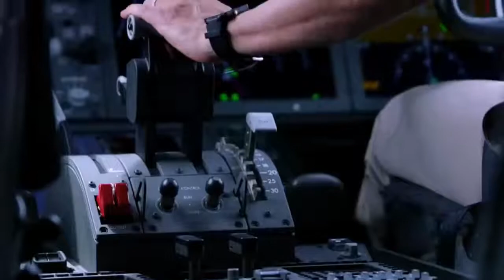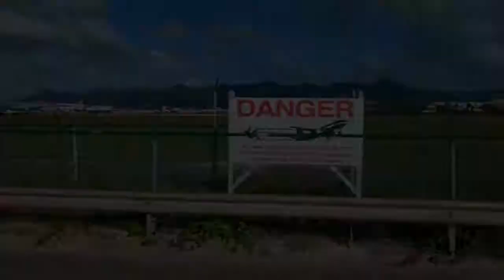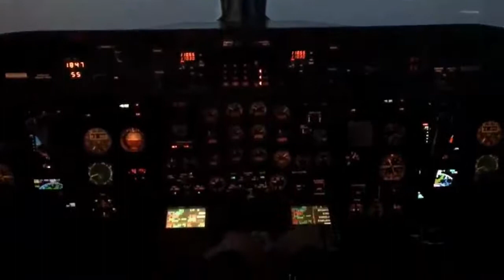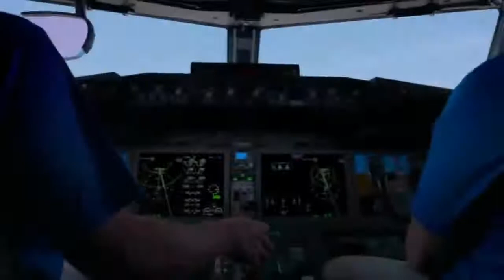Top 10 Dangerous Airport In The World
Top 10 most dangerous airport in the world